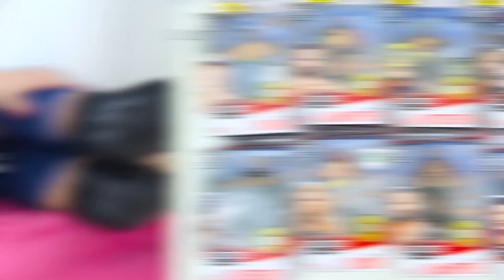Vlad và Niki muốn trở nên mạnh mẽ với trò vượt chướng ngại vật bơm hơi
ad cho Mattel
Vlad và Niki muốn trở nên mạnh mẽ để giúp mẹ. Họ tập luyện trên một chướng ngại vật có thể bơm hơi và trở thành những siêu sao WWE.
Trẻ em mở hộp với những điều bất ngờ và chơi với đồ chơi mới.